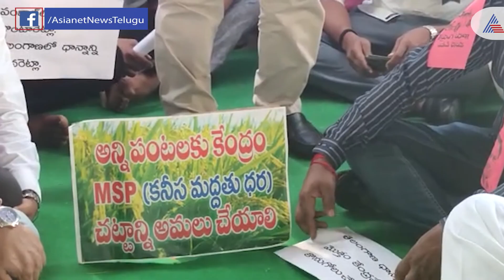TRS Minister Harish Rao demands an apology from Union Minister Piyush Goyal